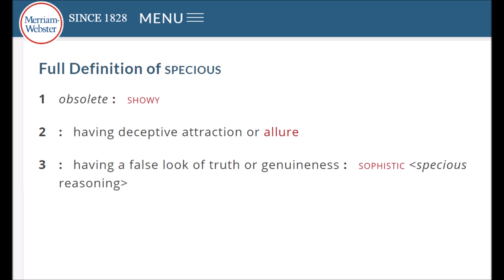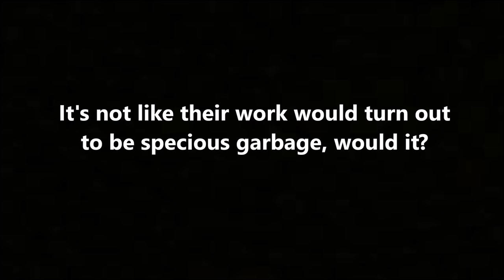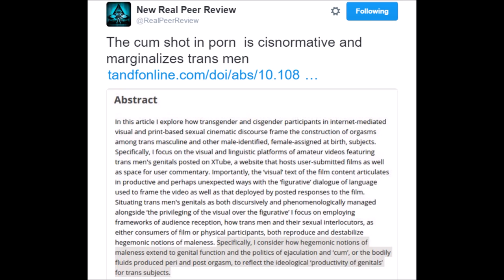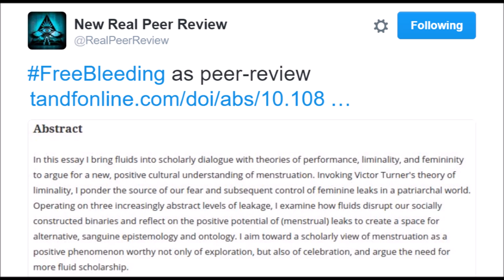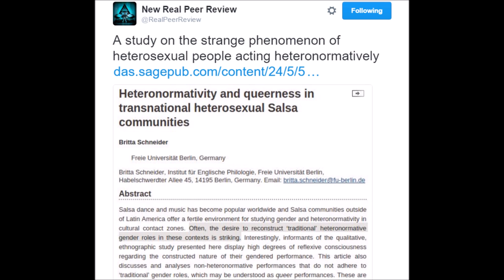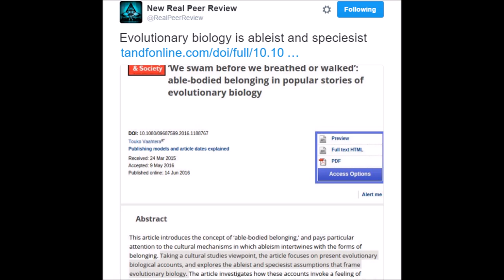Specious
This should especially not be taken as any kind of political statement or the expression of a partisan opinion.

PSN: Pitchfork_Maniac